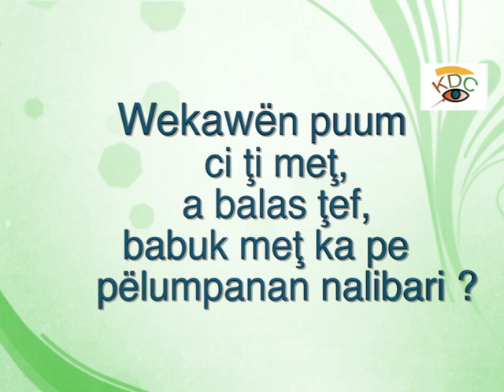Des réponses sur les traditions culturelles manjaku édition n°3 du mardi 18 août 2020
Ngëyepëlar pëme manjaku.
Emissions consacrées à divers aspects de la culture manjaku et à l'actualité. Plus de 100 vidéos.